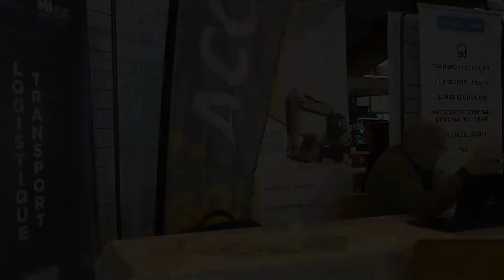GO! FORMATIONS au Salon de l'Alternance Mission Apprentissage à Verdun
GO! FORMATIONS est un centre de formation dans les domaines de la logistique, du transport, de la construction et de la sécurité au travail